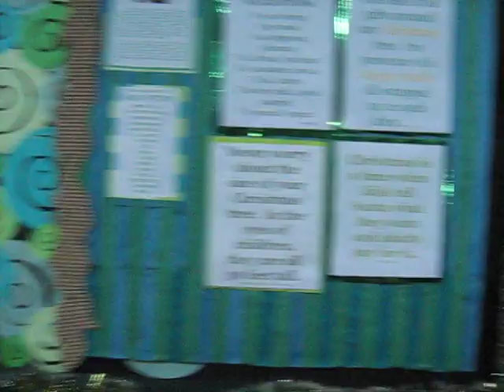TH0MASIANS christmas party'O8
CSR,4-st.thomas aquinas..c0legio del santisimo r0sari0...
libmanan camarines sur.